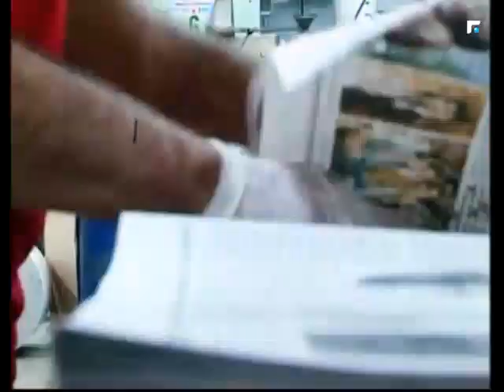كلام بيروت مع الكاتب السياسي أحمد الغز 03/09/2017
كلام بيروت مع الكاتب السياسي أحمد الغز